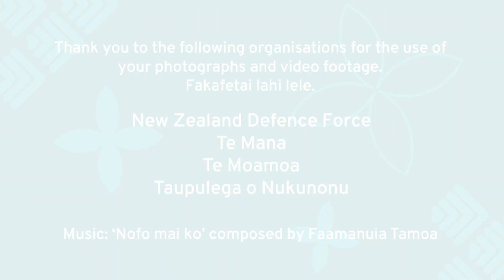Prime Minister Jacinda Ardern visits Tokelau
Prime Minister Jacinda Ardern recently led a New Zealand delegation to Tokelau, the first NZ PM to visit the island nation in 15 years.

Here are a few highlights from the trip including visits to Atafu, Nukunonu and Fakaofo atolls.

The PM also met with the Taupulega (Village Council), Fatupaepae (Women’s Committee) and the Aumaga (Male Labouring Workforce), which helps NZ understand the issues that are important to the people of Tokelau.

Tokelau, one of the world’s smallest and most isolated nations, is part of the Realm of New Zealand (which also includes Niue and Cook Islands) and its people are New Zealand citizens.

Photography and video credit: New Zealand Defence Force, Te Mana, Te Moamoa, Taupulega o Nukunonu.